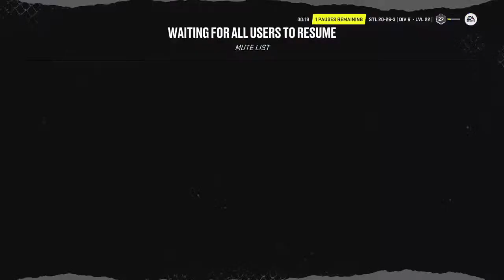LVG6S Playoffs Final Colorado vs NY Rangers